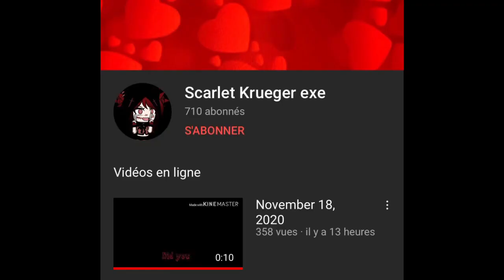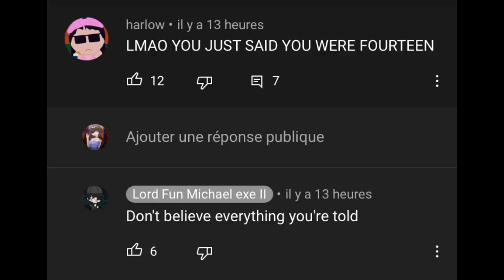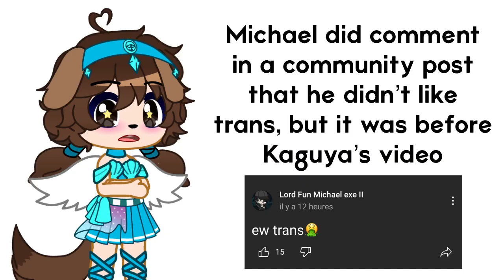Lord Fun Michael: Big changes! [Gacha Life]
Again, stay away from Michael!
Good news is that Michael, since he stole Kaguya’s channel, lost around 800 subs as I made this video, continue unsubscribe to him!
He doesn’t deserve those subs